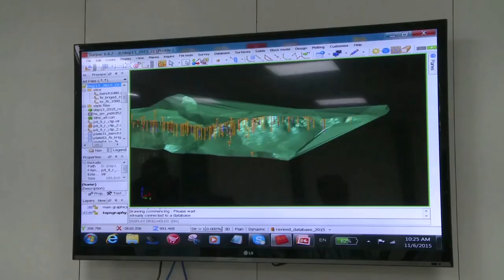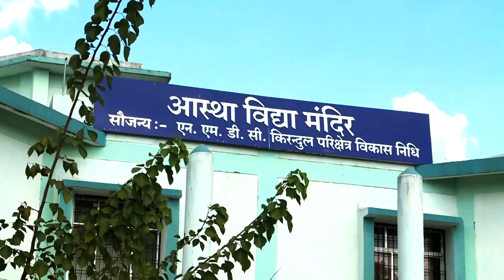AdabHyderabad || Ek Mulaqat || Sumit Deb - Chairman Managing Director - NMDC